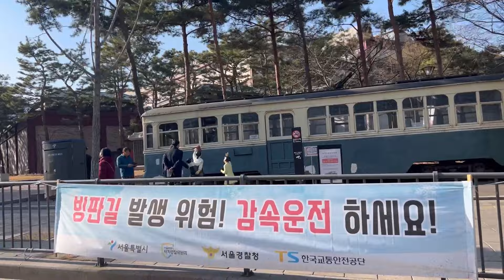Con mi ESPOSO COREANO fuimos a Seoul/Recorriendo las Calles de Seoul/서울/south korea seoul street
Hola amigas y amigos hoy un nuevo video desde Korea fuimos de viaje a Seoul en carro y les mostramos las calles.Muchas gracias por suscribirse a nuestro canal y por sus mensajes y comentarios.Saludos desde Corea del sur